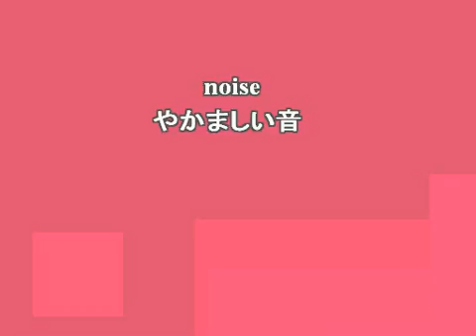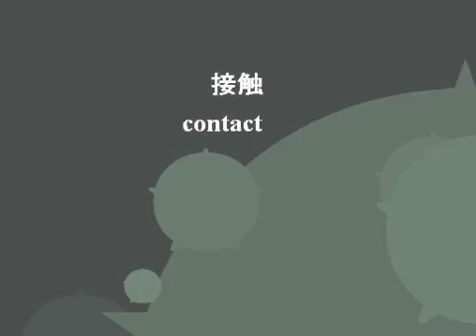今日のセレクト英単語10・Level2（2015 10 27） 20 Japanese words of the day Lv2